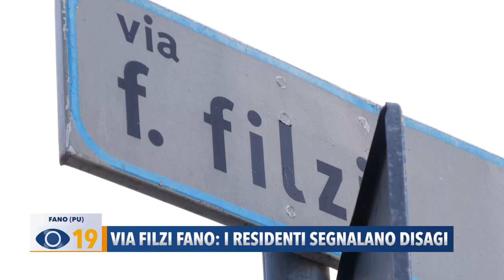Via Filzi Fano: i residenti segnalano i disagi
Al Lido di Fano c'è una via, via Filzi diventata pericolosa per i marciapiedi e l'incuria. Ecco la testimonianza di alcuni residenti.